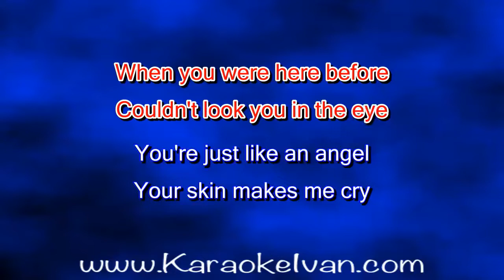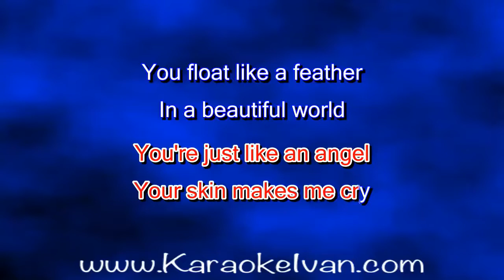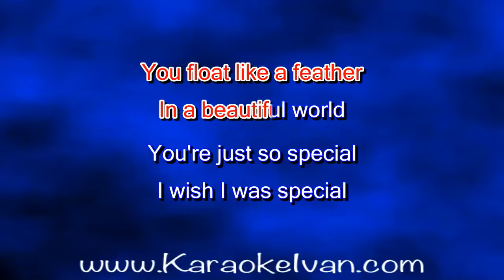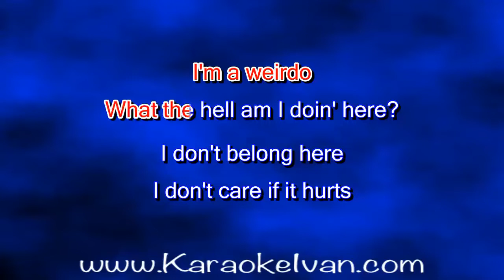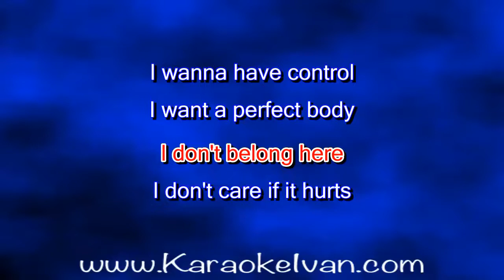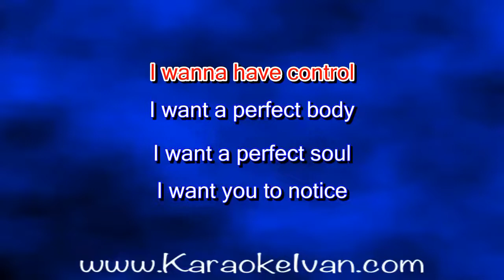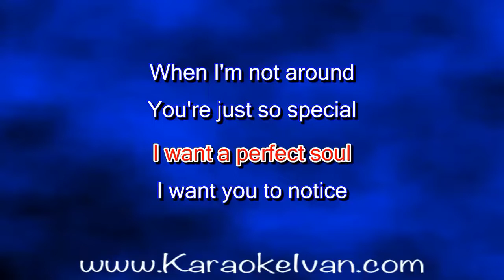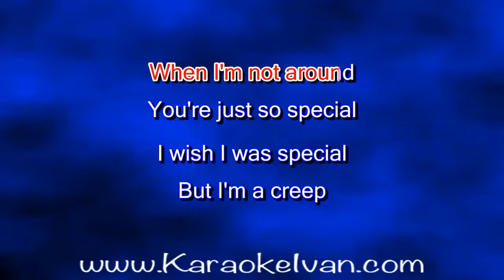Caitlin Koch - Creep KARAOKE